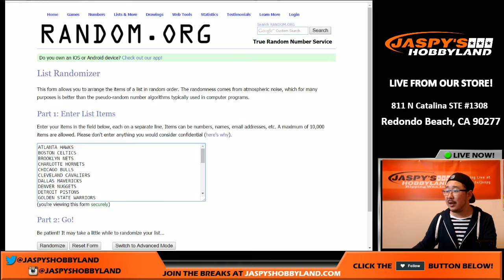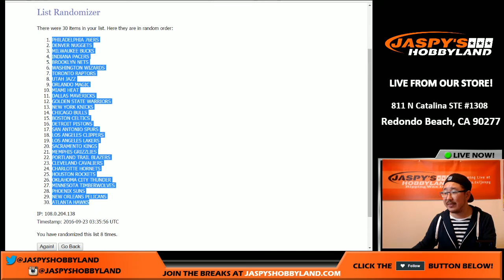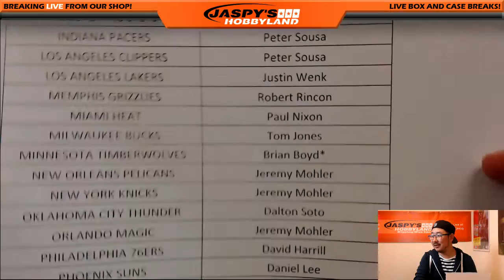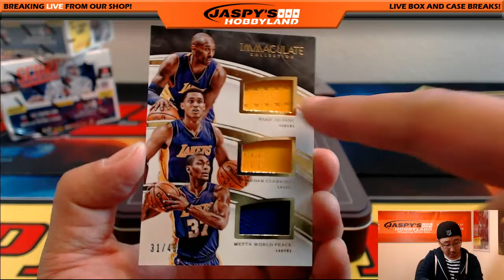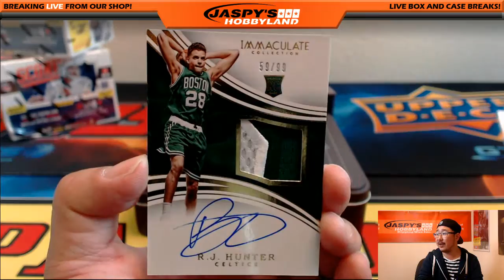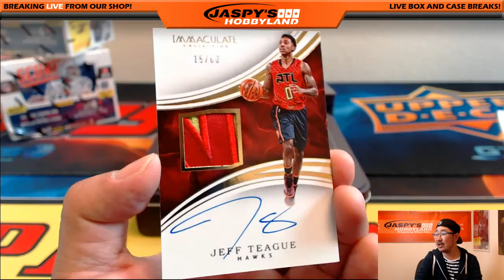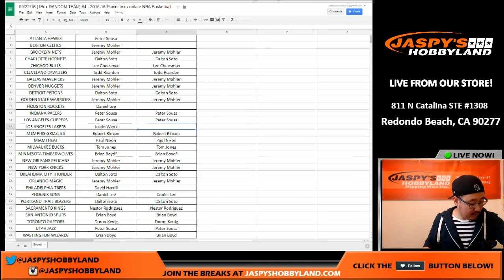09/22/16 [1Box RANDOM TEAM] #4 - 2015-16 Panini Immaculate NBA Basketball